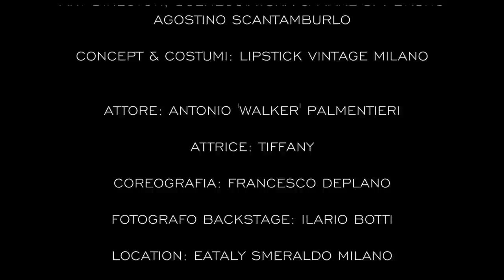ROMINA FALCONI - Maniaca